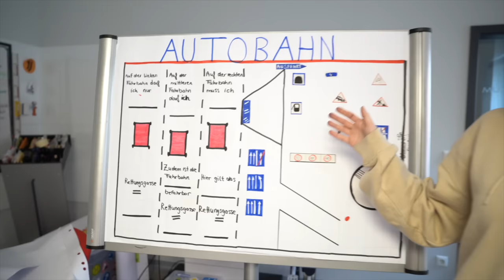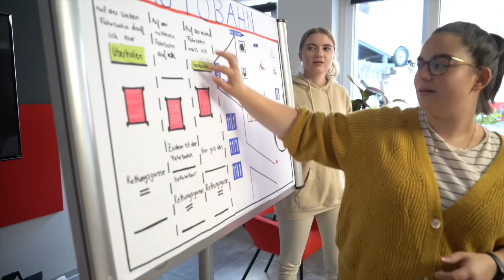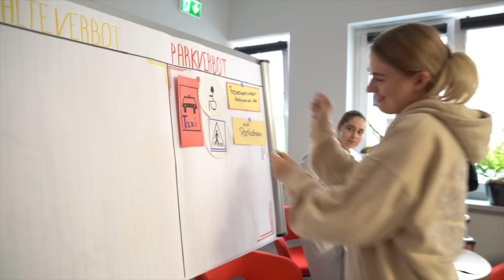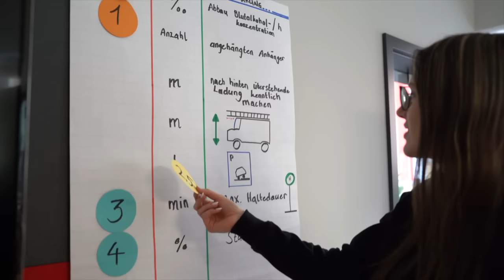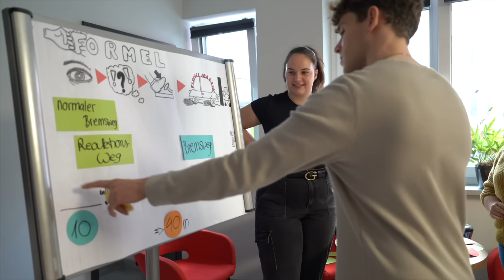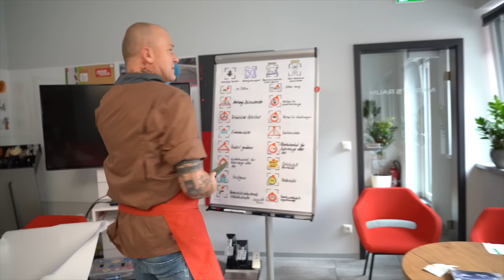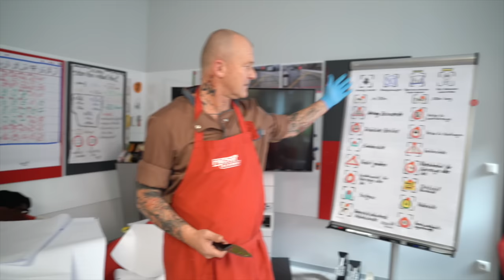Vorträge Gruppenarbeit + Marco kocht 👨🏻‍🍳 Tag 5 - Alicia Vlog | Fischer Academy - Die Fahrschule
Tag 5: Heute startet der Tag um 7:00 Uhr mit Theorie inkl. der Vorträge Gruppenarbeit... Marco kocht für alle Schüler und anschließend essen alle gemeinsam 👨🏻‍🍳

Jede Woche gibt es hier neue Videos zum Thema Führerschein, Fahrstunde, Theorieprüfung, Führerscheinprüfung und allgemein zur Fahrschule 🚘

Der FÜHRERSCHEIN GURU erklärt Dir genau das, was Du suchst! Ob Anfahren, Abbiegen oder verschiedene Vorfahrtssituationen... In kurzen und praxisbezogenen Videos lernst Du alles, was Du zum Straßenverkehr wissen musst. So bestehst Du ganz easy die Führerscheinprüfung  💪🏼🚘

Hol Dir jetzt ab 1 Euro Deinen Zugang!

Hol Dir jetzt unser Buch mit vielen Storys der YouTube Stars zum Führerschein!

► Wenn Du mehr über uns erfahren möchtest, dann folg uns gerne überall :-)

MEHR INFOS UND ANMELDEN:

Fischer Academy: Der schnellste Weg zum Führerschein

Wir sind die bekannteste Intensivfahrschule in Deutschland mit hauseigenem Fahrschulinternat, die neben Fahrstunden, Theorieunterricht und Prüfung auch Übernachtungsmöglichkeiten inkl. Verpflegung anbietet.

► KRAD in 5 Tagen
► PKW in 7 Tagen
► LKW in 10 Tagen